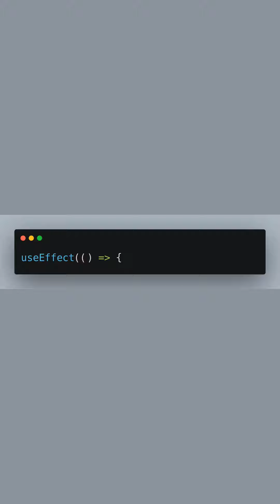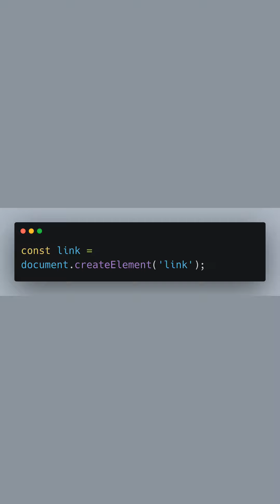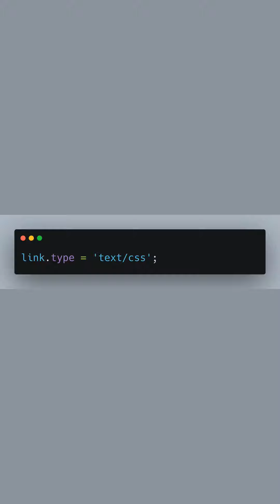Boost NextJS Performance: Font Subsetting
Boost Your NextJS Project's Performance with Font Subsetting

- Learn how to subset fonts
- Understand the use of React
- Implement FontFaceObserver for performance
- Optimize your NextJS app today